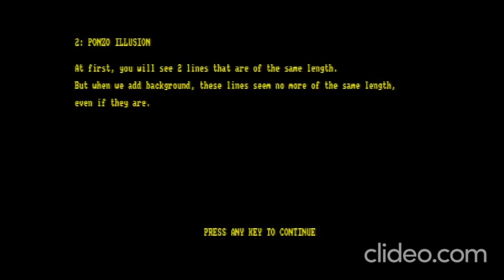STROOPIE! / Kaffesakis Theodosios (Sakis) [ CPCRetroDev 2020 Gameplay ]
Game: STROOPIE!